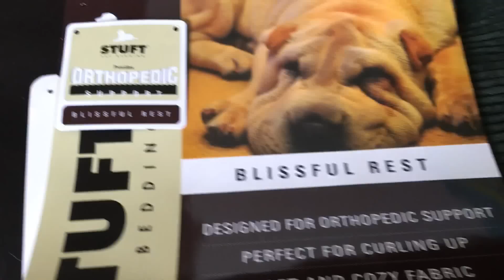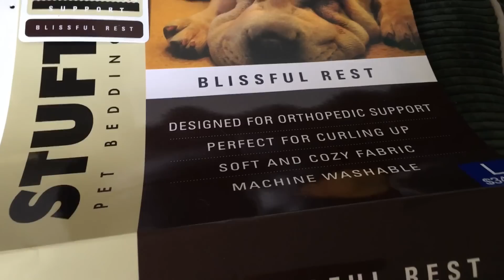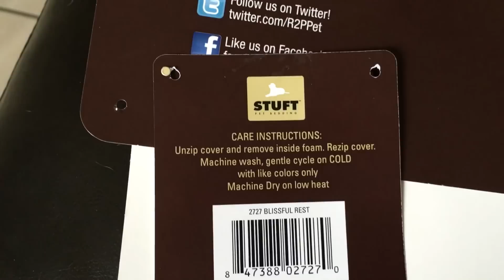США💥СОБАЧИЙ ОРТОПЕДИЧЕСКИЙ МАТРАС